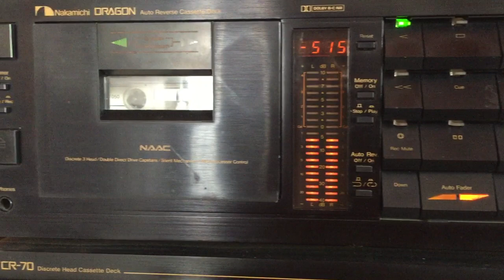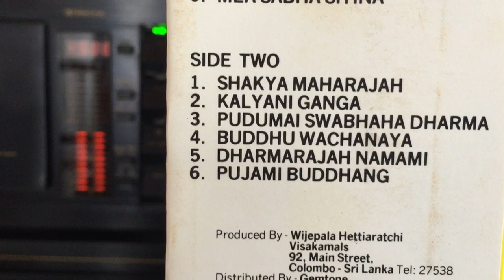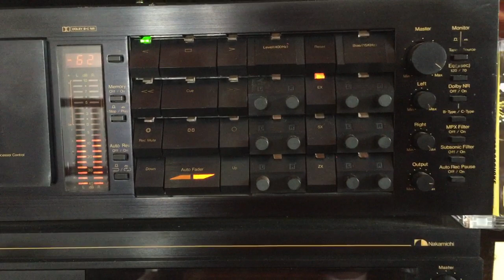Wasantha Sandanayake: Kalyani Ganga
Lyrics: Ananda Sarath Wimalaweera; Melody: Mohammed Ghouse